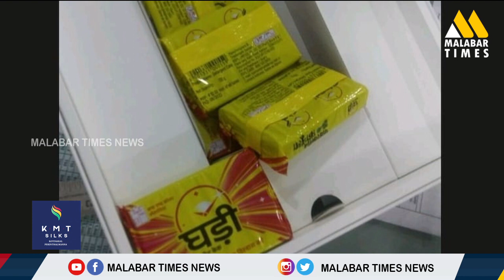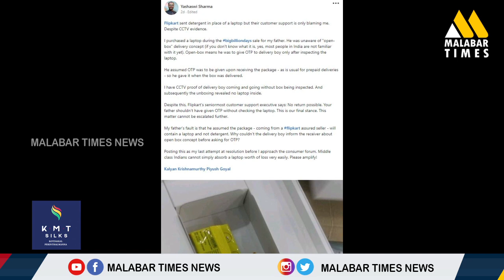ഫ്ലിപ്പ്കാർട്ടിൽ ലാപ്ടോപ്പ് ഓർഡർ ചെയ്തപ്പോൾ കിട്ടിയത് ബാർസോപ്പ്..! ഒ ഡി ബി അറിയാതെ | Order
ഫ്ലിപ്പ്കാർട്ടിൽ ലാപ്ടോപ്പ് ഓർഡർ ചെയ്തപ്പോൾ കിട്ടിയത് ബാർസോപ്പ്..!
ഒ ഡി ബി അറിയാതെ ഒ ടി പി കൊടുത്താൽ സംഭവിക്കുന്നത് വൻ നഷ്ടം..